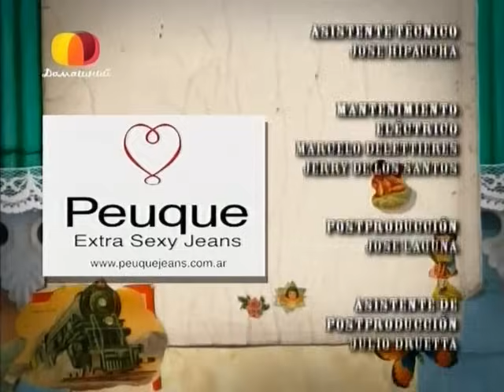Ты - моя жизнь / Sos mi Vida 117 серия